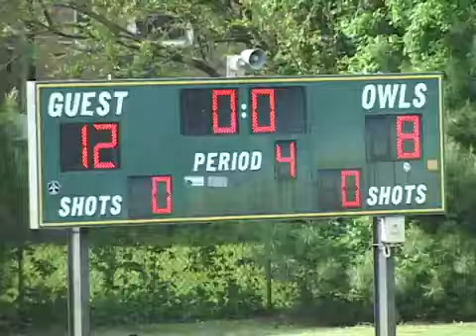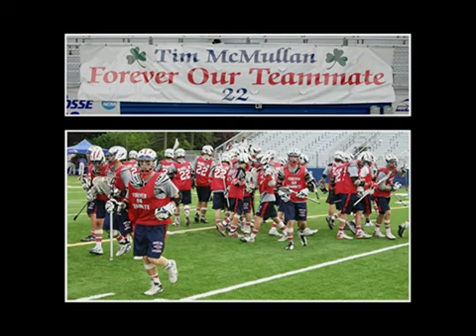2008 South Side Season Highlights Nassau County Finalists Part 2